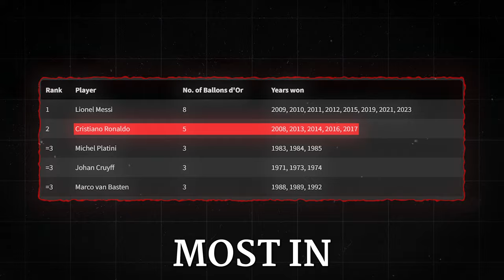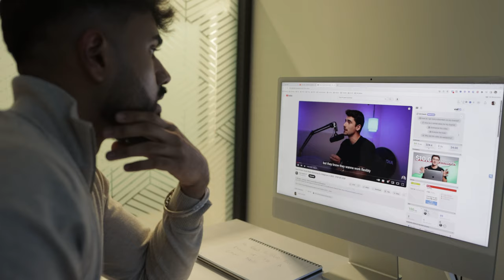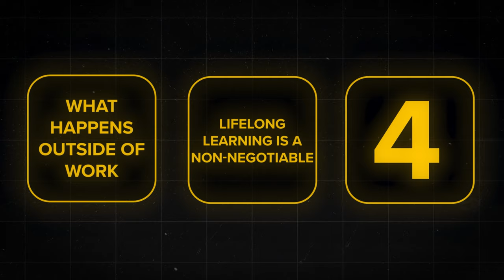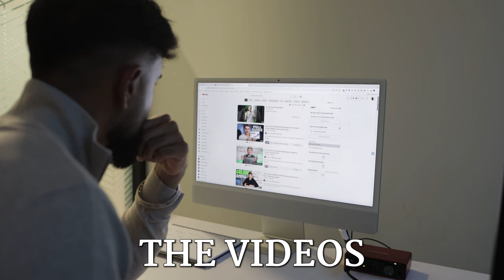I Earn The Top 0.01% Income At Age 23. Here’s how.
In this video, I share how my income ranks in the top 0.01% of my age group at 23.